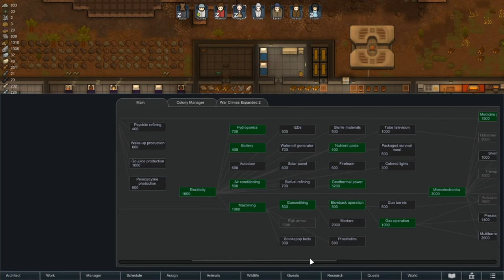Beginning Crash To Ending Liftoff ~ Part 24 // Rimworld